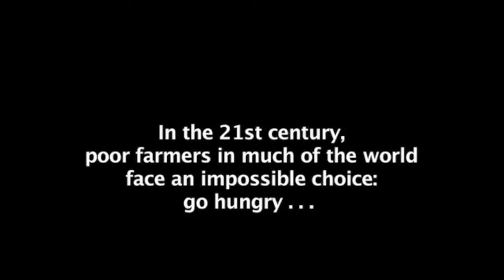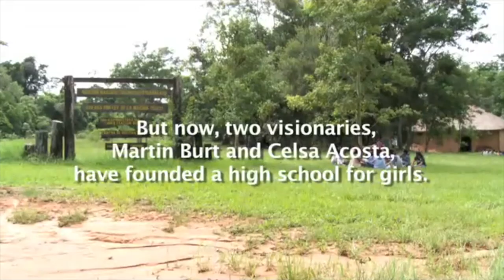Daughters of the Forest - Trailer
Red Hill Productions presents a documentary film about a group of girls who are attending perhaps the most revolutionary high school in the world. Set in Paraguay’s MBaracayu Forest, the school is surrounded by a region of South America in which more than 95 percent of the forest has been razed for multi-national agri-businesses. Meanwhile, more than 80 percent of the people in the region live in extreme poverty, and nearly 90 percent of the teenage girls become pregnant by the age of 16, then drop out of school.  The girls face challenges every other girl in every poor country on earth face, but amid this landscape of despair, the girls’ school is a beacon of hope – a place where 150 girls are becoming some of the most financially literate young people in South America, not just because they learn economics along with all of the other traditional subjects, but because they are putting what they learn into practice.